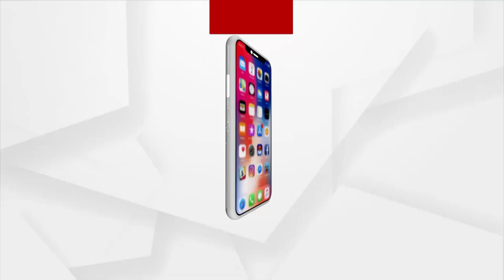ପୁରୀ ଜିଲ୍ଲା ବ୍ରହ୍ମଗିରିରେ ତାଣ୍ଡବ ରଚୁଛି କାଳବୈଶାଖୀ ବର୍ଷା ଓ ପବନ | Heavy wind, rainfall at Puri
ପୁରୀ ଜିଲ୍ଲା ବ୍ରହ୍ମଗିରିରେ ତାଣ୍ଡବ ରଚୁଛି କାଳବୈଶାଖୀ ବର୍ଷା ଓ ପବନ । ବର୍ଷା ଲାଗି ରହିଥିବାରୁ ୨ଦିନ ହେବ ବ୍ରହ୍ମଗିରି ବ୍ଲକର ଅଧିକାଂଶ ସ୍ଥାନରେ ବିଦ୍ୟୁତ୍ ସରବରାହ ବିଚ୍ଛିନ୍ନ ହୋଇଛି । ଏପରିକି ପବନ ବର୍ଷା ଯୋଗୁଁ ଅନେକ କଚ୍ଚା ଘର ନଷ୍ଟ ହୋଇଯାଇଛି । ଅନେକଙ୍କ ଘର ଭିତରେ ଲହଡି ଭାଙ୍ଗୁଛି ବର୍ଷା ପାଣି...